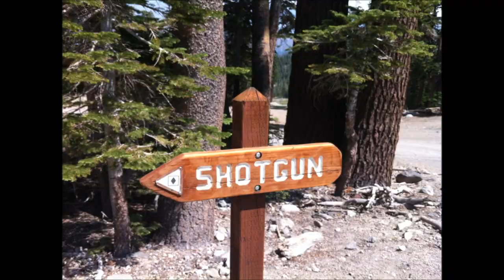Shotgun Mammoth Mountain Black Diamond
Shotgun Mammoth Mountain, Black Diamond Trail, with Justin Van Hoogten.
Not bad for first time ever downhill mountain biking.